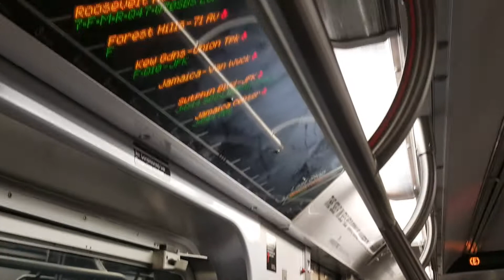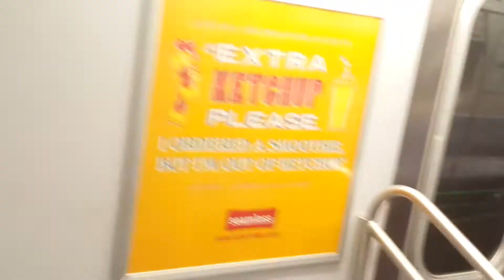NYC MTA SUBWAY EVACUATION, Jan 22-2018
It takes more that 2 hours to arrive my house from Manhattan to Woodside Queens, normally takes about 15 minutes but last Saturday was the same thing people getting off the trains and taking taxi- uber or calling friends for ride. Power signal problems.  Just my experience.

Si amigos eso pasa con los servicios de trenes en la ciudad de Nueva York, NO me  estoy quejando pero si venimos con un horario q vamos a llegar temprano y luego nos dicen por favor tener paciencia al final todos tenemos q salir del tren por esas razones y tomar un taxi o simplemente tener paciencia.  Saludos a todos mis suscritores q están en diferentes partes del mundo